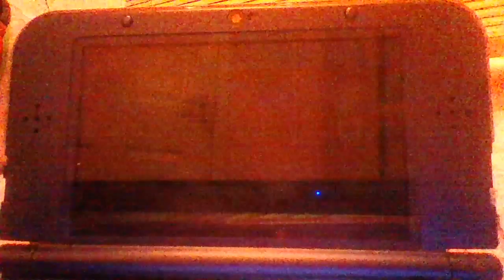Pokémon ORAS Double Battle #1: Soaps VS Danny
Soap's (ME) Team: Ariados, Pikachu, Flygon and Diancie
Danny's Team: Arceus, Giratina, Palkia and Dialga

Bad Quality everything. My laptop camera and microphone are poop! Also, I'm holding my 3DS XL up so yeah, not steady at all.